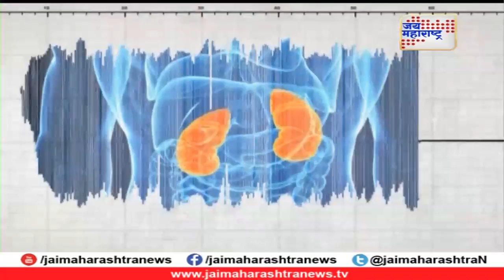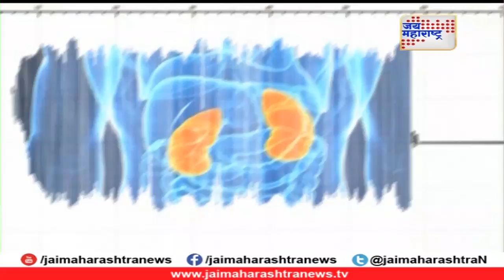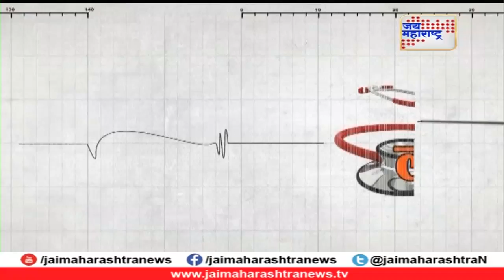Lifeline with Dr. B.S. kshirsagar on Kidney failure 011217